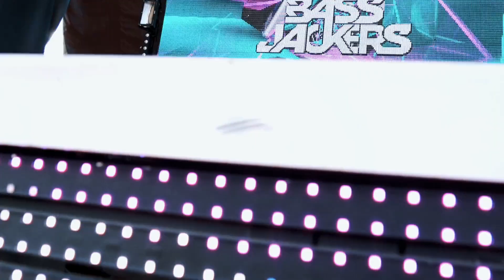Bassjackers Hit Up DAYLIGHT And Everyone Turned All The Way Up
Bassjackers is somewhat of a regular at DAYLIGHT Beach Club at Mandalay Bay Hotel & Casino in Las Vegas, and his sets usually go a lot like this video.

He turned the crowd all the way up at the best pool party in Las Vegas!

Keep the pool party scene going as long as you can